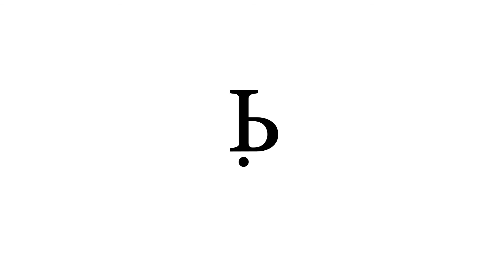The new EPO Guidelines (2021)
Today, we would like to talk about the revision of the EPO Guidelines for Examination which take effect on March 1, 2021.

00:27 The amendment in the Guidelines - which are the primary guide for more than 4,000 examiners working at the EPO - is in the section dealing with the requirement of clarity of the claims. More precisely, it is the section F-IV 4.3 which deals with inconsistencies.

The new guidelines require the applicant to delete subject matter that is not covered by the claim, or mark it prominently as not being in accordance with invention.

The question patent prosecutors will often face is: What is the better deal – deleting or marking as not being in accordance with the claimed invention?

01:11 There are two aspects to that question. First: The impact on the claim scope: What does it do to the claim during infringement proceedings? Second: What happens if you delete something from the description and, later on, the patent is challenged? Can you still use the deleted parts to amend your claims?

Features can be re-introduced after grant to defend the patent in amended form.

This follows directly from Article 123(2) EPC which refers to the content of the application as filed, not to any later amendments.

Nowadays, the prevailing view is that re-introducing deleted or marked features is allowed post-grant.

02:21 But as national authorities have competence of post-grant validity challenges once the opposition window is closed, and national jurisdictions might apply a different standard, patent attorneys are, nevertheless, well advised to apply a rather restrictive approach as regards amendments to the description.

What is the impact on infringement proceedings?

Let's take an example: A claim directed to a connector, and that claim has been limited, during the prosecution proceedings, to a female-type connector. There is an embodiment in the specification which has elements of both female-type and male-type connectors. It is debatable whether that hybrid embodiment falls under the claim scope of the claim limited to female-type. If you mark this hybrid embodiment clearly not claimed, you will have no chance at all to convince any judge that the defendant’s product – which is similar to such an embodiment – indeed infringes.

If you delete this embodiment from the description, there is no clear case law that would allow the defendant to rely on prosecution history to form a clear non-infringement argument. So, from this perspective, deletion rather than marking unclaimed would be preferable.

03:51 This applies to the question of literal infringement. Would the situation be different if one considered infringement under the doctrine of equivalents?

Not much. Germany has clear case law that if you disclose an embodiment but do not claim it, or even mark it explicitly not claimed, you cannot catch such an embodiment with the doctrine of equivalents. Such case law does not exist for embodiments that were originally disclosed in the application and, later on, deleted. Again, we don’t have case law that looks at the prosecution history there. There might be at least a small chance that you catch such an embodiment under the doctrine of equivalents.

That chance is small because if the examiner asks you to delete or mark the embodiment unclaimed, because it’s not patentable, the defendant will likely have the “Formstein Defense”. Therefore, you would not win much. From a claim scope point of view, deletion is preferable to marking unclaimed. But our advice would be that, if examiner makes you remove such a feature, because it is not patentable, do not hope that you can cover it with claim interpretation or under the doctrine of equivalents in infringement proceedings. It would be better, in this case, to file a divisional application.

05:24 All in all, the primary rule seems to be: Amend the description as little as possible. If there is no inconsistency between the claims and the description, there should be no objection under Article 84 EPC in this regard.

As a fallback position, if there is an alleged inconsistency, and you cannot convince the examining division, like in the connector example, then delete rather than disclaim.

Finally, there might be situations where you have passages in the description that are directed to a component that is in relation to the claimed entity, or that constitutes a larger part than the claimed entity, like a housing used for the connector, or a system using the claimed connector. In these cases, rather than deleting or disclaiming, the first approach might be trying  to add a claim on this component. If this does not work, you may use positive language to remove the inconsistency, for example say that the housing disclosed can be used in conjunction with the claimed connector.